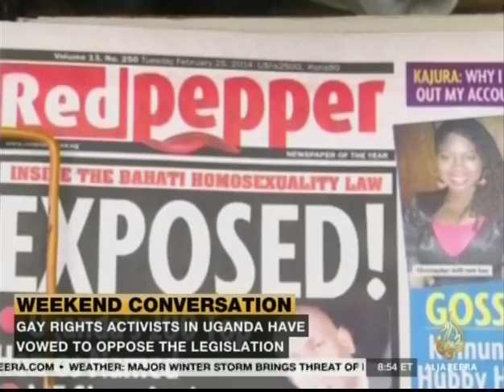Matt Gould and Griffin Matthews of Witness Uganda on Al Jazeera America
Matt Gould and Griffin Matthews, co-creators of the new award winning musical "Witness Uganda" and co-directors of the nonprofit UgandaProject sit with Aj Jazeera America's Morgan Radford to discuss their new musical and the anti-homosexuality bill coming out of Uganda.